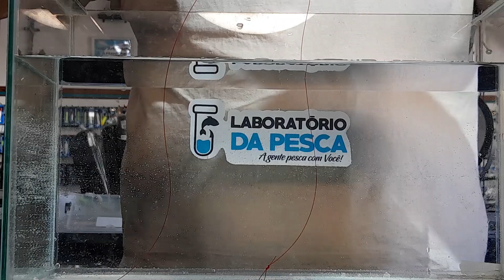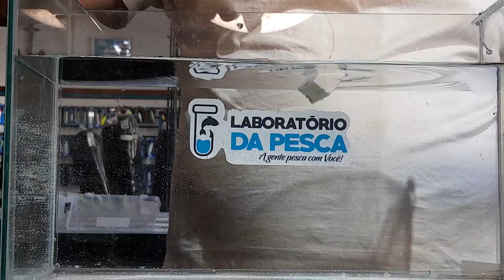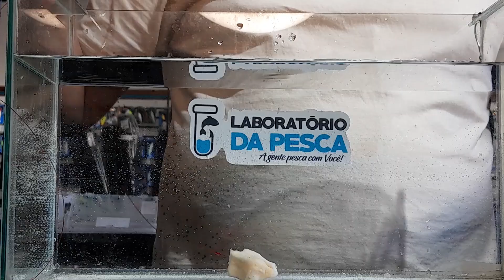COMO USAR MOCOTÓ PARA PESCAR(Do jeito certo)🎣 - Dicas do Lab 111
Fala Galera,

Você Já Pescou com Mocotó? ou pretende começar a pescar? Então se liga nessa dica imperdível!

Gostou? Então da aquela moral, curta, comenta e compartilha.

Toda semana um vídeo novo

➜  Ative as notificações para não perder nenhum vídeo do canal !